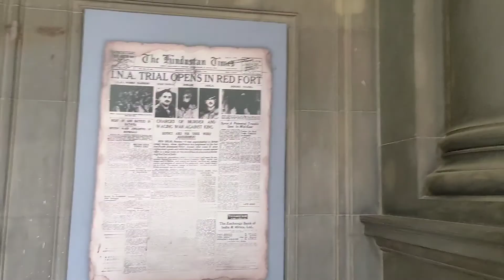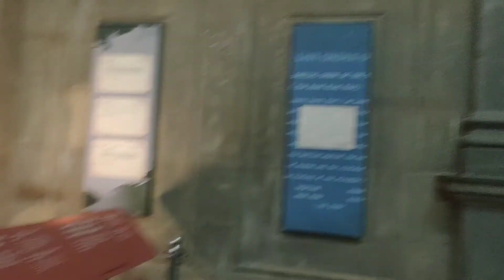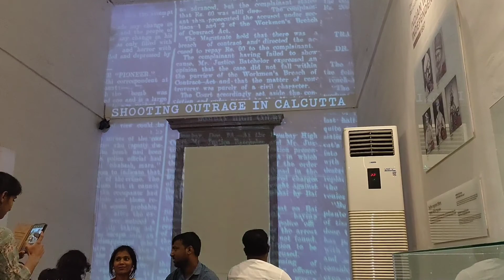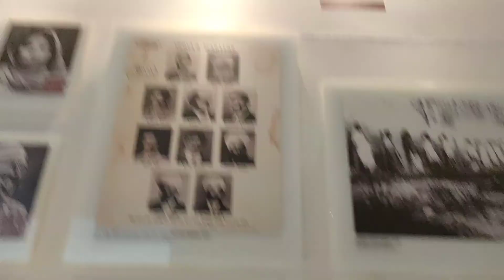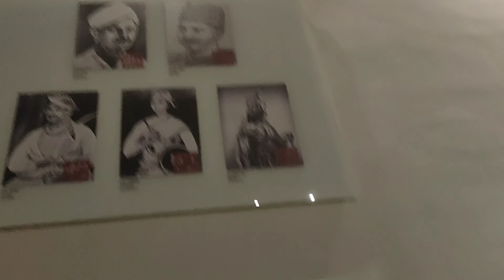আমরা সারাদিন ভিক্টোরিয়া গিয়ে কি জন্য গিয়েছিলাম